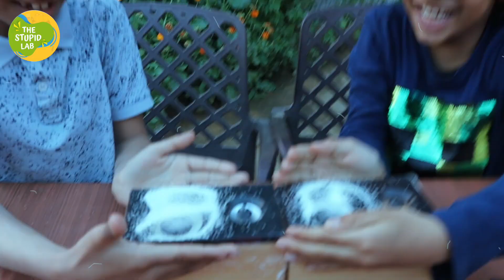Try These 4 Easy Science Experiments For Kids At Home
Here are four simple easy science experiments for kids to try at home. Learning science via science experiments sis one of the easiest and most interesting ways to learn science at home for kids.

Today we cover the following four science experiments for kids to try at home:

1. Eno and Water experiment with Balloon or Surgical Glove | Science experiment with Eno

Science Experiment With Eno and Water: Release of CO2 makes the balloon or surgical glove inflate with gas

2. Easy Science Experiments For Kids | Oobleck Kya Hota Hai? | Non-Newtonian Fluid Science

What is oobleck: Learn about non-Newtonian fluid and how the same material can behave as liquid and solid under different conditions

3. How to See Sound | Easy Science Experiment For Kids

4. Easy Science Experiment For Kids - Can Paperclips Float on Water | Surface Tension on Water

Let's understand what is surface tension on water and also see some real examples of the same

This video is about the following topics:

- Easy science experiments for kids to do at home
- Learn science by doing science experiments at home
- Easy science projects for school for kids to make at home
- Learning by doing at home

About Kabir Bajaj / The Stupid Lab

On this channel, my idea is to develop DIY experiments, educational toys for kids, unboxing videos, cool science hacks, fun educational activities, toy reviews, and easy science experiments for kids. I would also cover fun and easy science activities that kids can try at home with their father, mother, or siblings.